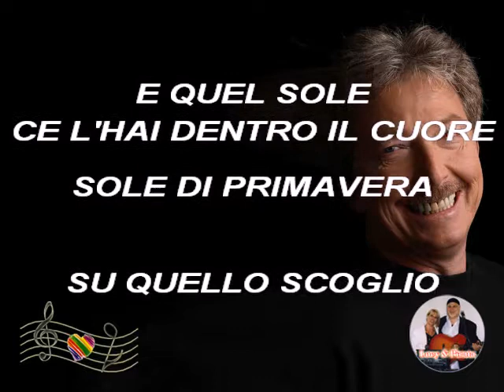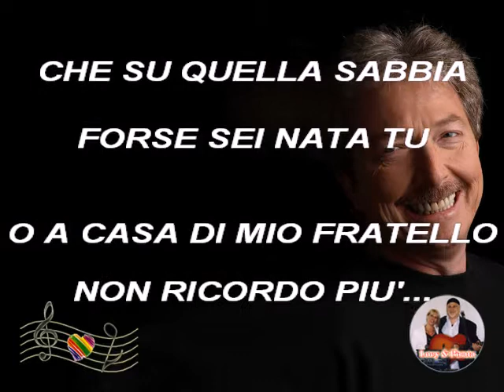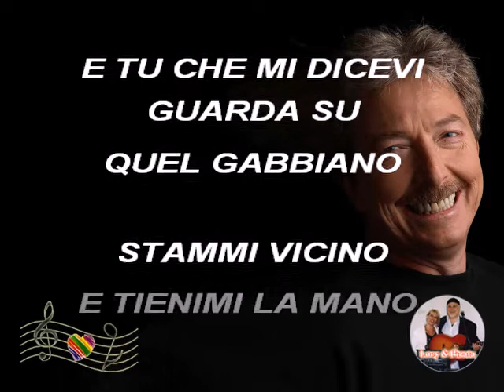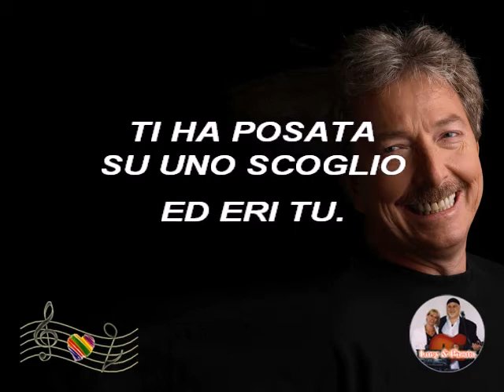(Karaoke) Fiore di maggio